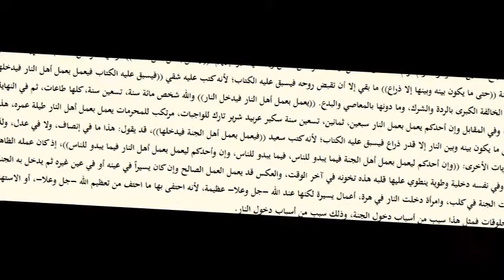A Prostitute Entered Paradise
Allah rewards your good